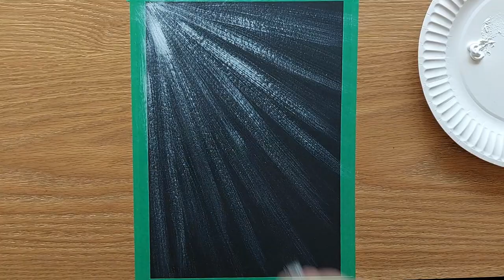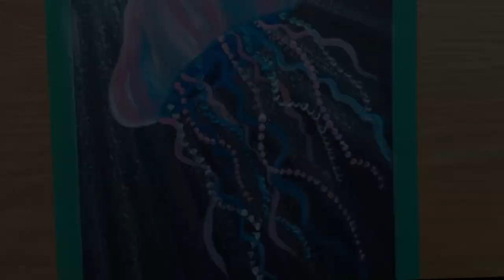Jellyfish | Acrylic Tutorial for Beginners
This jelly fish painting in acrylic is easy to manage yet assuring rewarding outcomes. Design your unique flamboyant jellyfish with your very own colour selections. I find that painting on a black paper further enhances the appearance of the colourful subject.  Have fun!

You shall need the following materials:
1. Black drawing paper
2. Bristle brush
3. Round brush #8
4. Round brush #4
5. Acrylic paints
6. Cotton tips